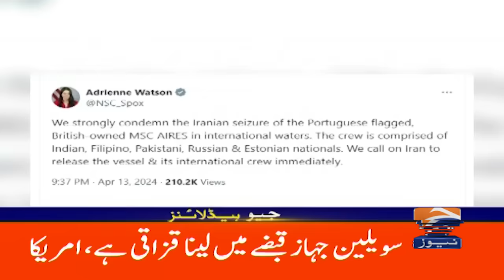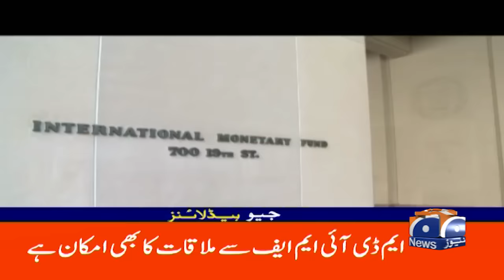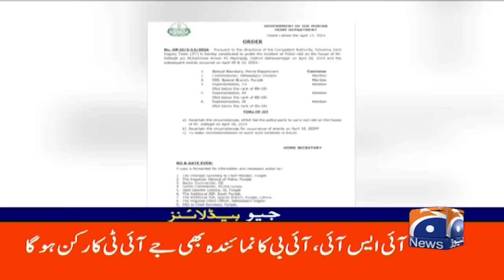Geo News Headlines 4 AM | Heavy rain forecast | 14th April 2024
GeoHeadlines 4 AM | 14th April 2024